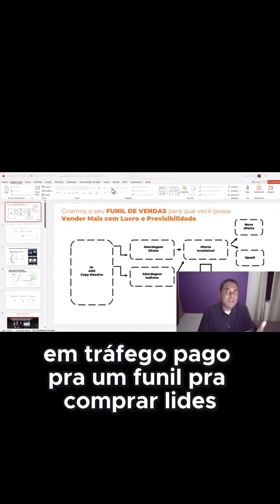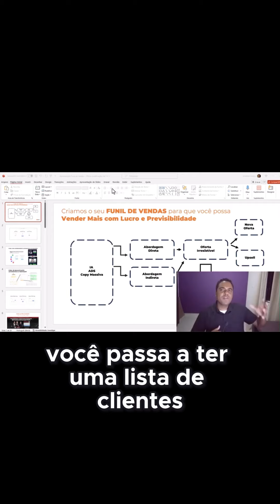Como descobrir a intenção de compra dos seus leads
Quer a minha ajuda para criar um funil automatico para você?